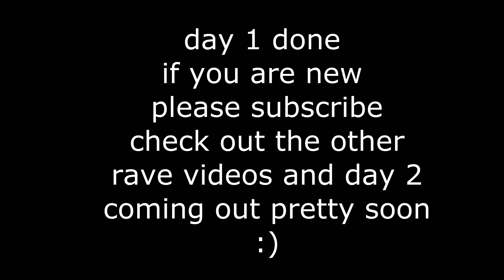Hard Summer Fest 2019 Day 1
Highly recommend putting the video in the highest quality (4k)
Hope you guy enjoy

Stay tune for what I have in store

day 2 coming out soon!

Brand IG: Brappco